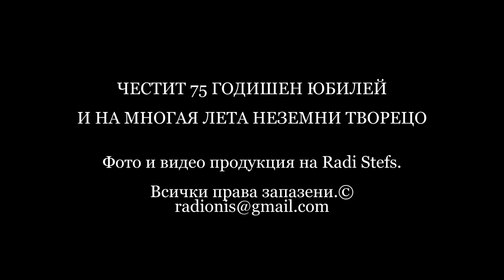Юбилейна изложба на Ставри Калинов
Ставри Калинов с юбилейна изложба в театър "СЪЛЗА И СМЯХ"
по случай негова 75 годишнина.
Фото и видео продукция на Radi Stefs.